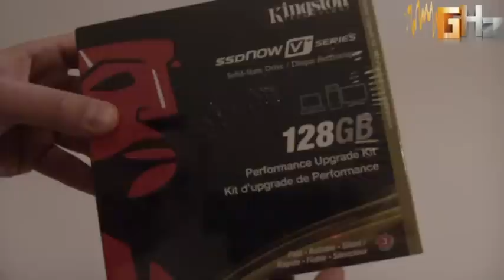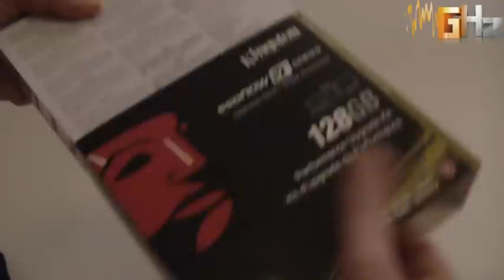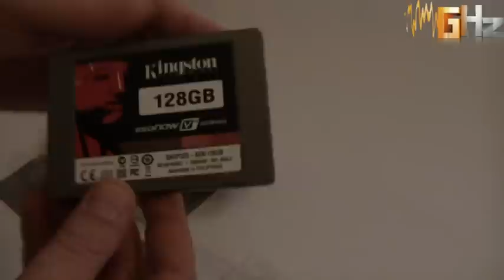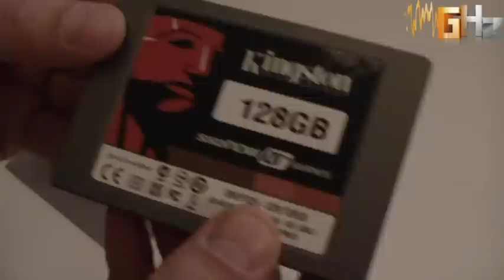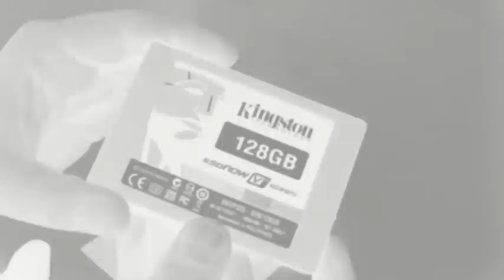Kingston SSDNow V+ 128GB Unboxing GHz.gr (Greek)